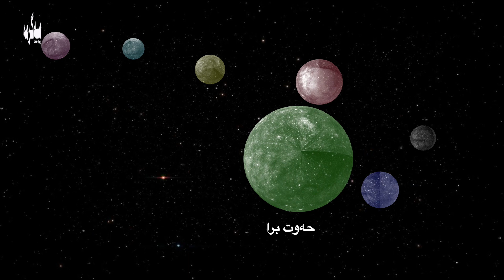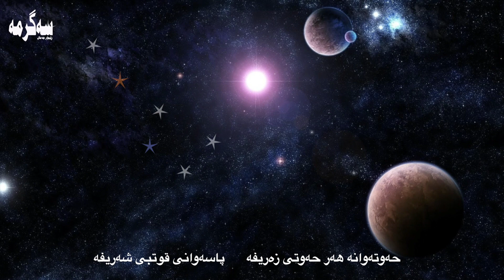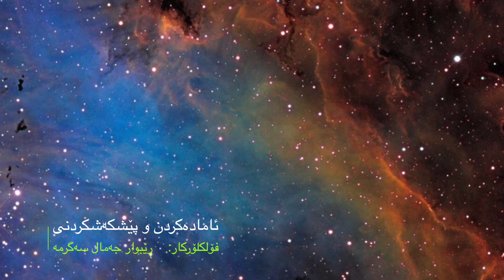كۆ ئه‌ستێره‌ی حه‌وته‌وانه‌